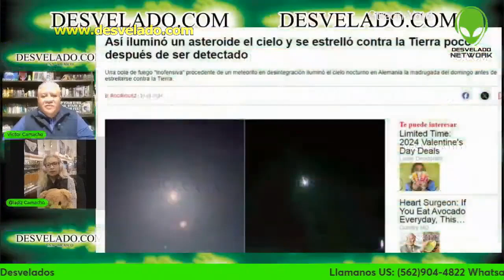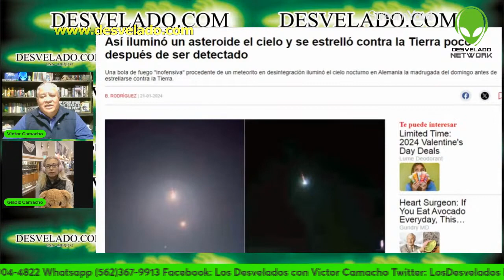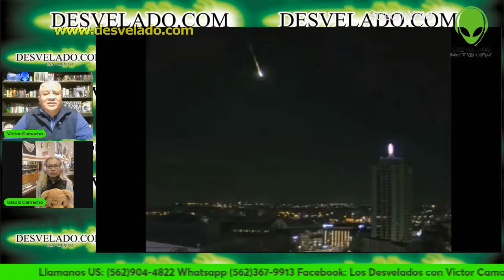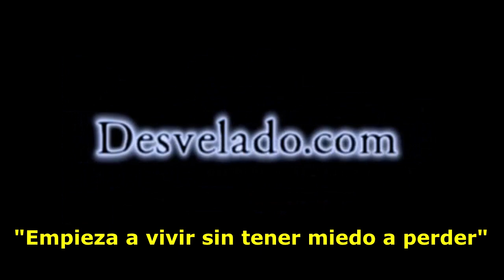LOS DESVELADOS - ASTEROIDE ILUMINO EL CIELO POCO DESPUES DE SER DETECTADO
LOS DESVELADOS - ASTEROIDE ILUMINO EL CIELO POCO DESPUES DE SER DETECTADO - Una bola de fuego "inofensiva" procedente de un meteorito en desintegración iluminó el cielo nocturno en Alemania la madrugada del domingo antes de estrellarse contra la Tierra. El asteroide 2024 BX 1, designado temporalmente como Sar2736, entro alrededor de la 01:30 horas en las afueras de Berlín, cerca de Nennhausen, informaron astrónomos y observadores.